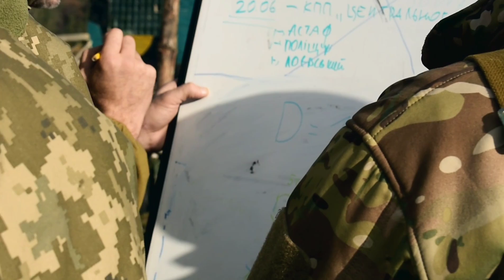Христина Панасюк Обмежена видимість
Не злякають ворожі танки-наша зброя не підведе.
Заряджаємо на світанку, нехай воля вперед веде.
У кишені малюнок сина, фото донечки на стіні.
із любов`ю до України-Переможемо у війні.
сл.і муз. Христина Панасюк
продакшн пісні студія IndiUkRekords
фрагменти відео-особистий архів воїнів 58 ОМБр..

Ви можете підтримати канал, ставши Патроном виконавця.
або Ви можете підтримати канал ↓
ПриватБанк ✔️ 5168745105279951